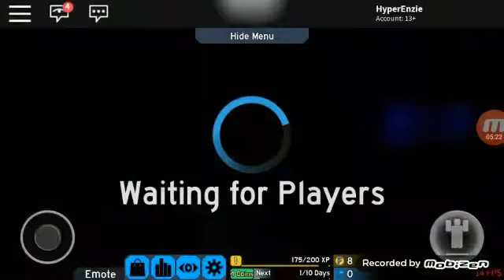Playing flood escape 2 in roblox!